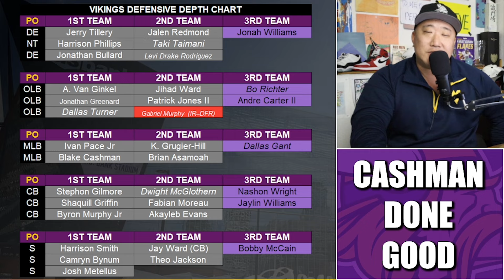Minnesotan Blake Cashman Has Career Game in Vikings Home Debut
Local legend Blake Cashman had a STUNNING home debut for the Minnesota Vikings.